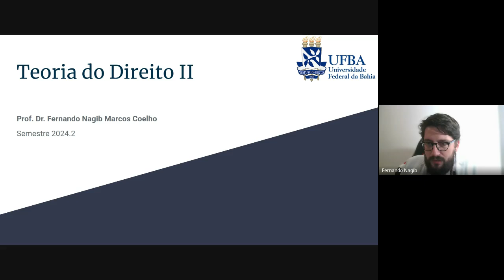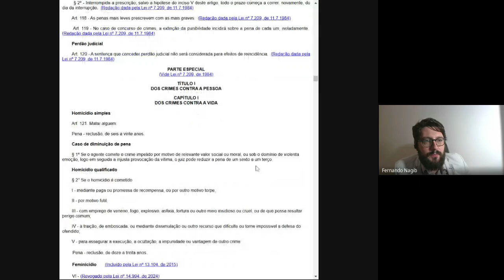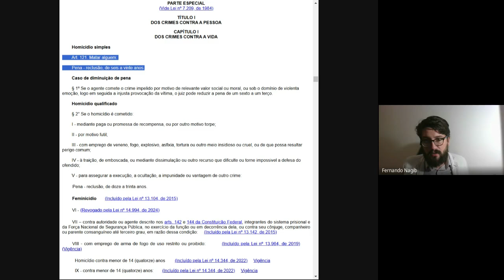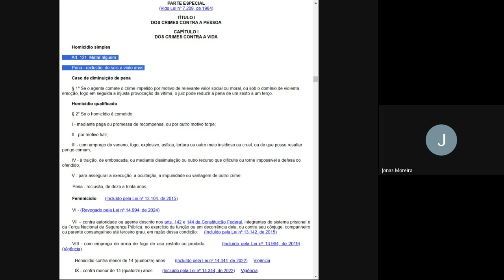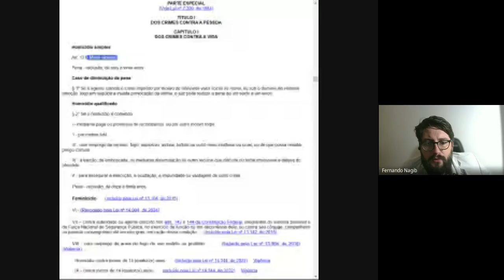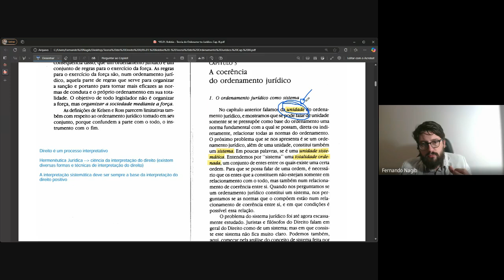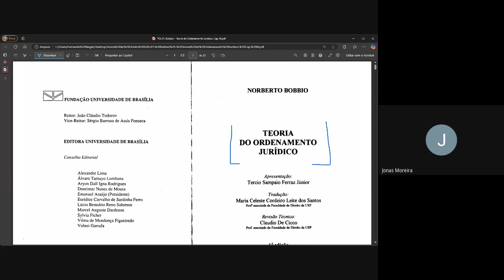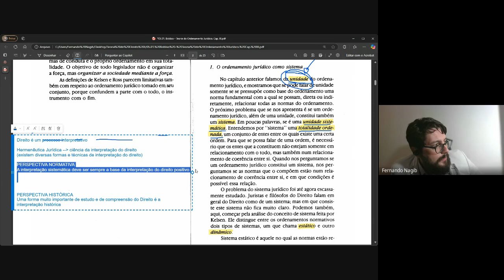Teoria do Ordenamento Jurídico | Direito | UFBA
Curso de Teoria do Direito da Universidade Federal da Bahia (UFBA)